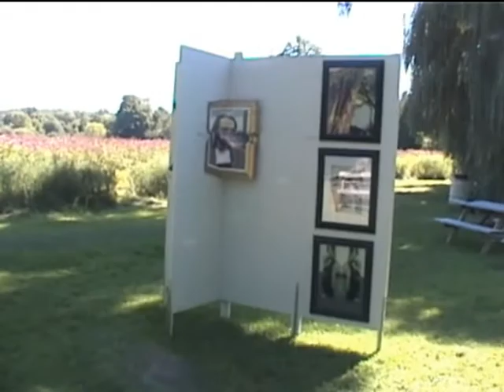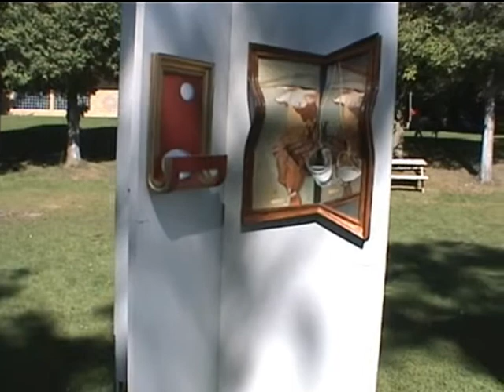Campul Romanesc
Art Expo